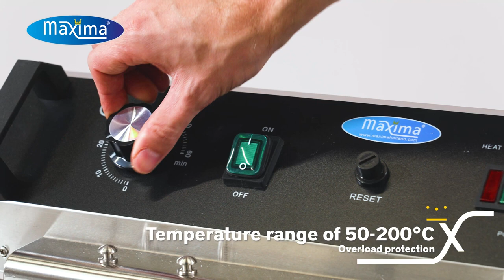Friteuse professionnelle sur pieds 16L, 30L 400V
Description Friteuse :
Pour une utilisation dans la cuisine professionnelle, cette friteuse double avec robinet de vidange et armoire convient parfaitement. Dans les deux cuves de 16 litres chacune, vous pouvez faire frire de grandes quantités d'aliments comme des frites, des snacks, du poisson et des légumes. La base est équipée de portes en acier inoxydable et un robinet de vidange est installé sous chaque cuve. Grâce à ces robinets, la vidange de l'huile usagée devient une tâche beaucoup plus facile. L'armoire peut également être utilisée comme espace de stockage pour l'huile supplémentaire, par exemple. La friteuse est livrée avec deux couvercles amovibles et deux paniers à friture. Les deux parties sont équipées de poignées résistantes à la chaleur pour une manipulation sûre. En outre, la protection contre la surcharge garantit que les paniers à friture ne peuvent pas être surchargés de produits. Grâce à ses pieds en caoutchouc, la friteuse tient fermement sur toute surface plane de la cuisine.